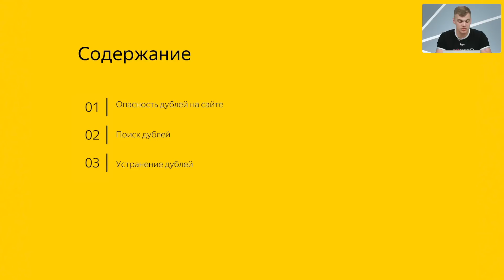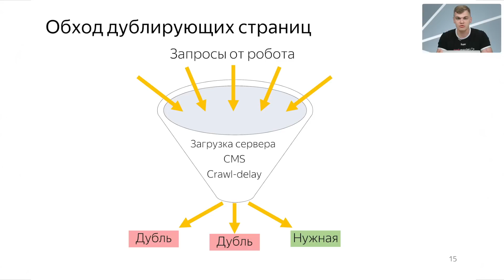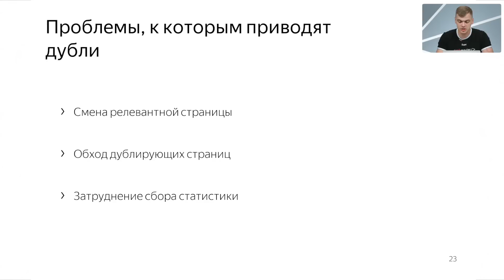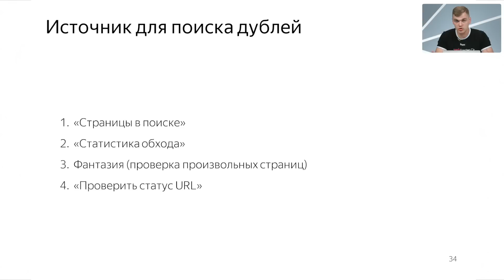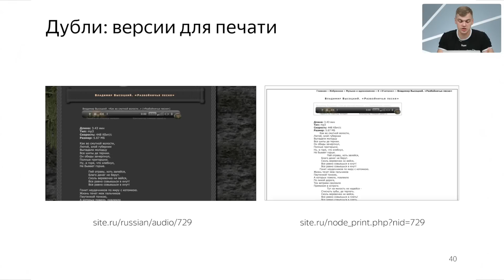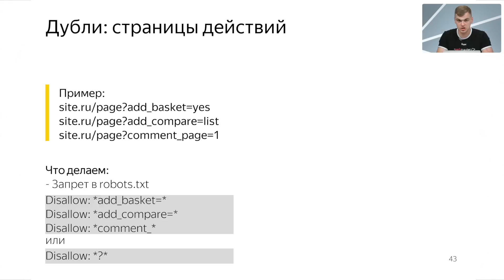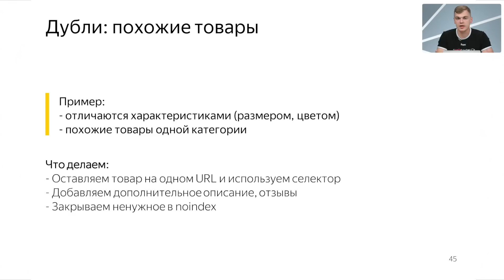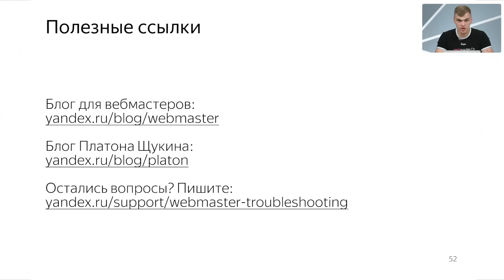Поисковая оптимизация сайта: Ищем дубли страниц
Вебинар "Ищем дубли страниц своего сайта". Июль 2017.
Спикер: Александр Смирнов, Яндекс.Вебмастер

Одна из самых распространённых проблем при работе с сайтом с точки зрения поисковой оптимизации — это выявление и удаление дублей страниц и других ненужных документов. Этому и посвящён наш вебинар. На вебинаре мы учимся работать со «Статистикой обхода» и архивами загруженных страниц, которые помогают находить дубли и служебные страницы. Также составляем robots.txt для документов такого типа.

Для кого: вебинар предназначен для владельцев сайтов и интернет-маркетологов. Однако интересно будет всем, кто хочет научиться быстро выявлять и исправлять поисковые проблемы сайта.

Ответы на вопросы, заданные во время вебинара, мы публикуем в блоге Яндекса для Вебмастеров